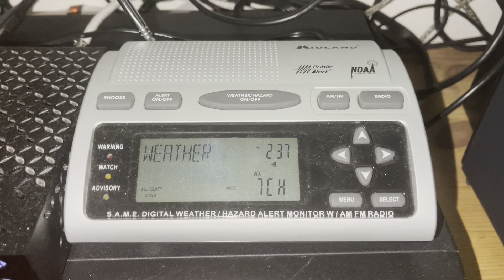First PDT Wording on KIH31